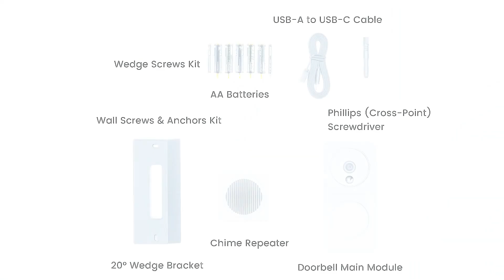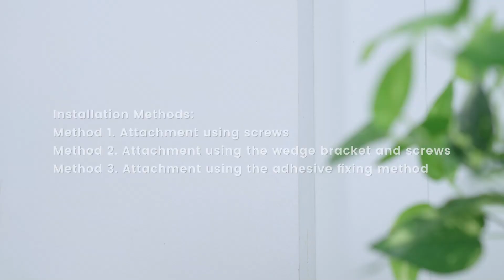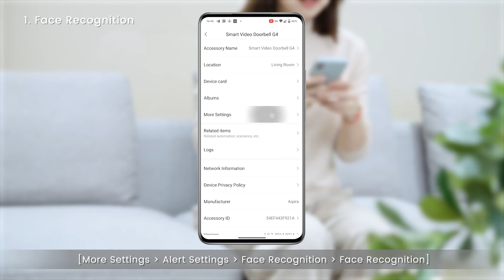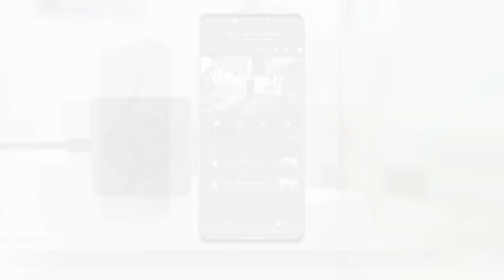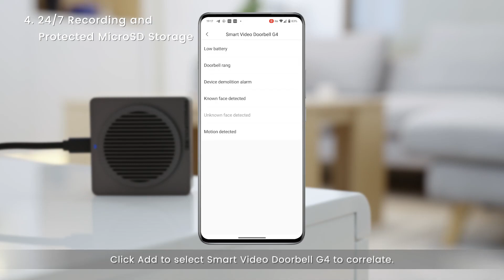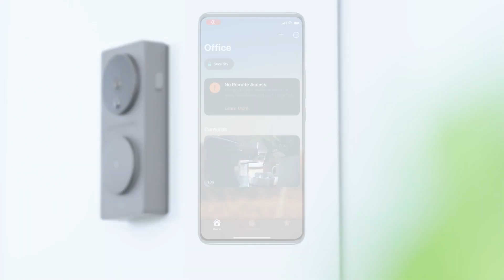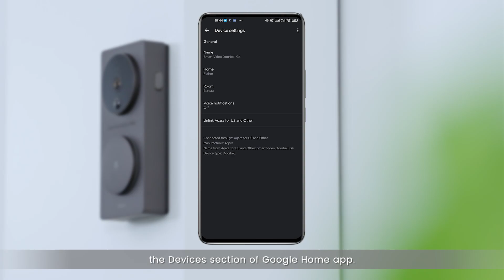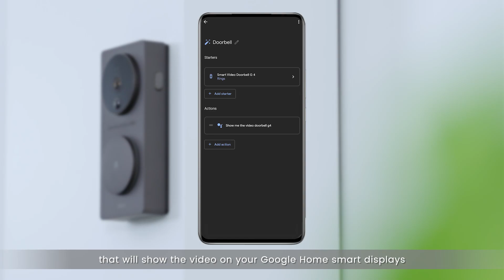CÀI ĐẶT và LẮP ĐẶT chuông cửa thông minh Aqara Smart Video Doorbell G4 | Aqara Doorbell G4 Install.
Sau nhiều tháng chờ đợi, Aqara Smart Doorbell G4 đã chính thức ra mắt và có mặt tại Smart HomeKit .Đây là một trong những chuông cửa hiếm hoi sử dụng Pin và  hỗ trợ lưu trữ HomeKit Secure Video.
►Hy vọng Video Clip đã mang đến thông tin bổ ích cho các bạn.

- Review chi tiết :
0:00 Giới thiều về chuông cửa Aqara Doorbell G4.
0:45 Cài đặt chuông cửa rời với App Aqara.
1:42 Kiểm tra và kết nối Aqara Smart Video Doorbell G4.
2:52 Lắp đặt Aqara Smart Video Doorbell G4.
5:00 Tính năng nổi bật thiết bị.
5.05 Nhận diện khuôn mặt.
5:45 Custom âm thanh chuông.
6:44 Điều chỉnh giọng nói.
6:55 Lưu trữ video 24/7.
7:30 Điều chỉnh khu vực quét Camera.
7:39 Cảnh báo chống tháo lắp Doorbell.
7:50 Tương thích với Amazon Alexa.
8:55 Tương thích với Apple Homekit.
9:35 Tương thích với Google Home.
10:11 Hỗ trợ IFTTT.